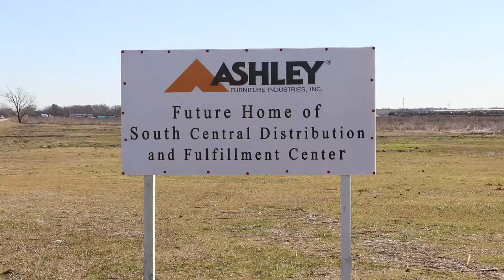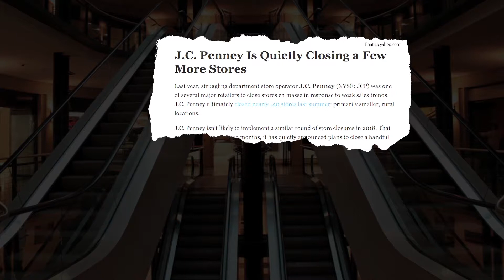2017 in Review - Job Creation